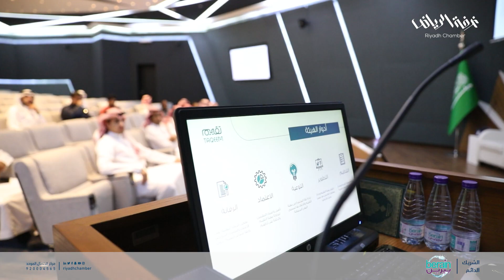أهمية التقييم لأصحاب الاعمال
غرفة_الرياض ممثلة بلجنة الاستثمار والأوراق المالية، تنظم لقاء "أهمية التقييم لأصحاب الاعمال"، حيث تناول اللقاء عدة محاور منها: التعريف بمهنة التقييم - أهمية الاستعانة بالمقيم قبل اتخاذ القرارات الاستثمارية - أبرز أغراض التقييم - كيفية فهم وقراءة تقرير التقييم .